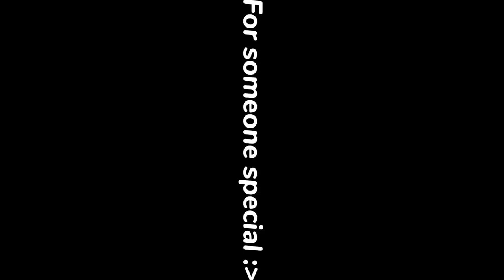🥀Pehli dafa aise mili tu song- no copyright | Lofi song| Black screen lyrical status| dt_creation !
🙏 Hello guys welcome to my discretion🤭
Guys this is my new and first channel so please support me 🥺🙏
Love you to all youtube family ❤️
We will respond within 24 hours.
Use headphone🎧 for better experience 💯
Copyright;-
No copyright song lyrical black screen status ❌
Videos category:-sad status,love status,lofi status,black screen status,lyrical status, whatsapp status, Slowed and reverb song status |
Aaplogo ko jis bhi song mein video chahiye comment kar dena main uss song par video bana dunga 💯 |
Big fan of arjit shingh,jubin nautiyal and armaan malik ☺️😍